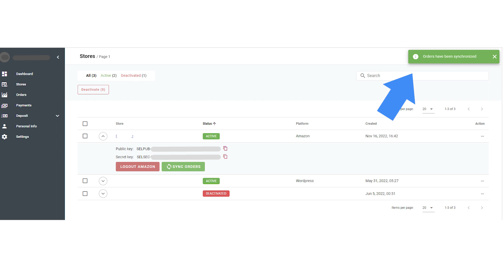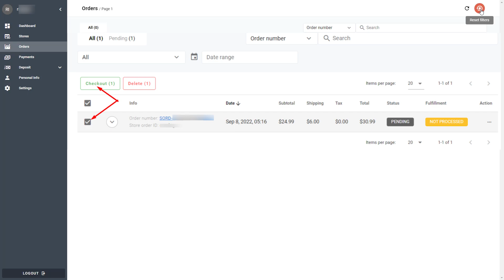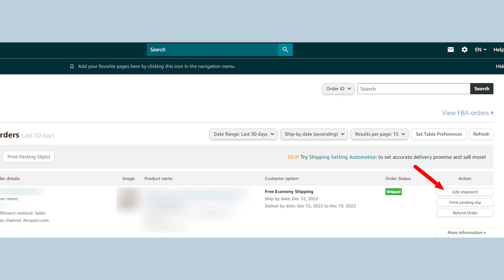Synchronizing Orders From Amazon With Your Sellvia Account | Placing Amazon Orders With Sellvia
Got a Premium Products for Amazon package by Sellvia? Amazing! While our team of experts is working on designing and producing unique products (future bestsellers) for you, make sure you know how to synchronize orders and place them with Sellvia. This instruction is going to help you!